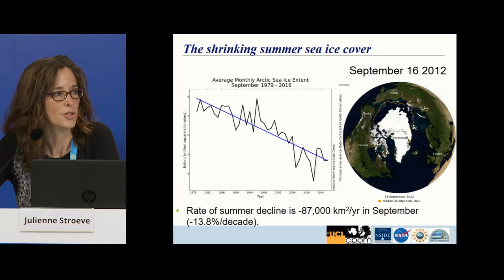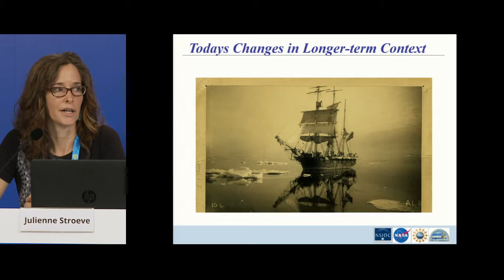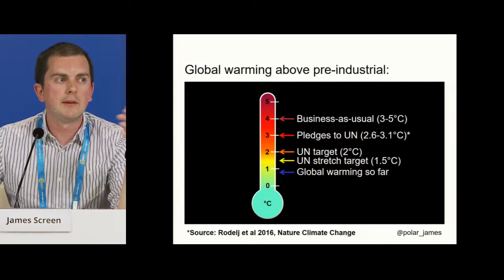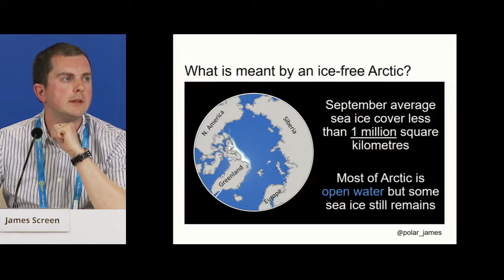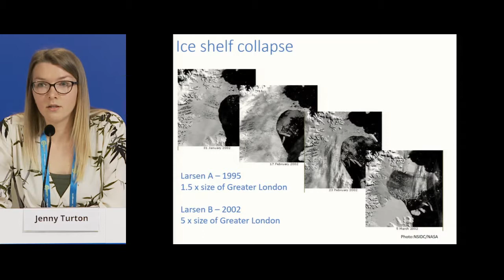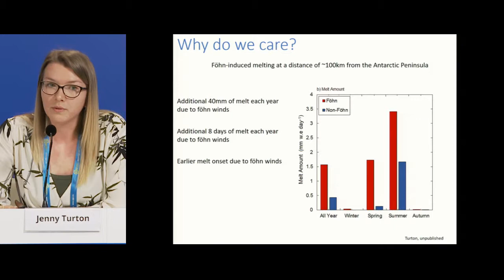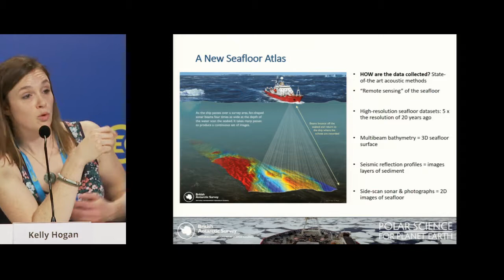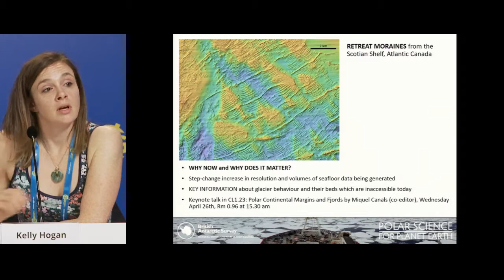EGU2017: Polar regions: Arctic sea ice, Antarctic ice-shelf stability, and glacial landforms (PC4)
Press conference at the 2017 General Assembly of the European Geosciences Union (EGU), which took place in Vienna from 23 to 28 April 2017. Session details (Credit: EGU)